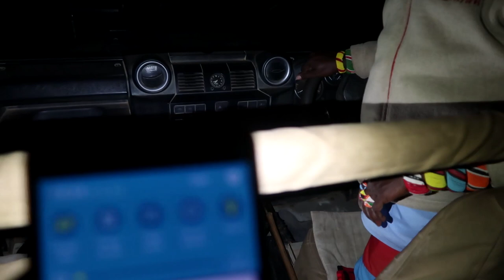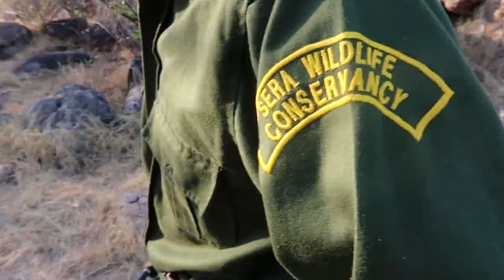WALKING WITH BLACK RHINOS IN NORTHERN KENYA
Went tracking black rhinos on foot at Sera Conservancy (in Laikipia) with Saruni Rhino, for Nomad Magazine.

This is Episode 2 on my Laikipia series, based on a road trip up North. Episode 1 was all about finding Kitich Camp, hiking up the Mathews Range and rope swinging into icy rock pools. Here:

Walking with black rhinos in Northern Kenya should be on everyone's 2019 bucketlist!

Read all about our adventures in Northern Kenya in the Laikipia issue of Nomad Magazine Africa here: